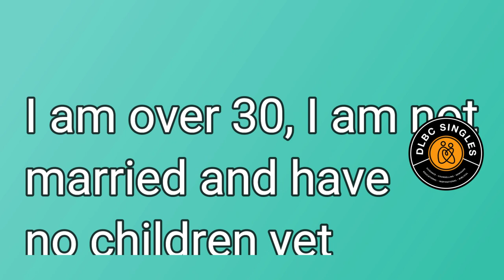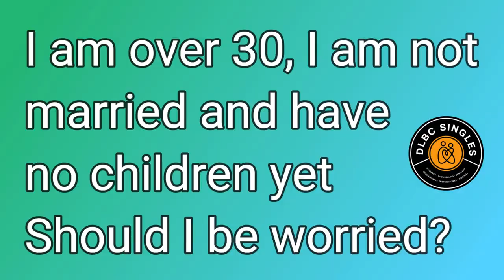Podcast: Over 30 and not married, should I be worried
When you start getting to a certain age, and you expect to have got married, then you get to this point where you start to look for options.
This is the subject of our discussion in this video.

What should you do as a single?
Are there ways to plan or get things rolling?

Please share your thoughts and advice.